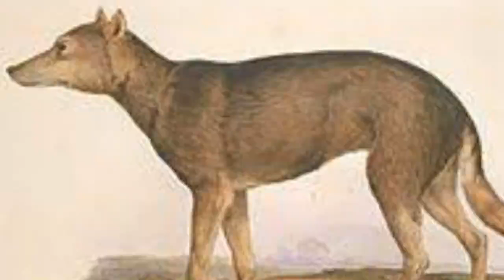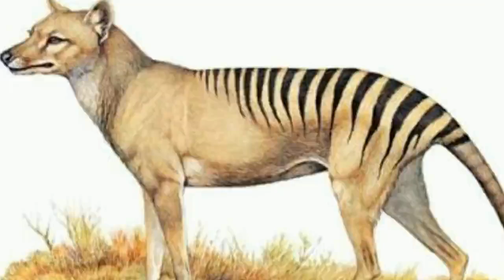The Most Beautiful Extinct Animals